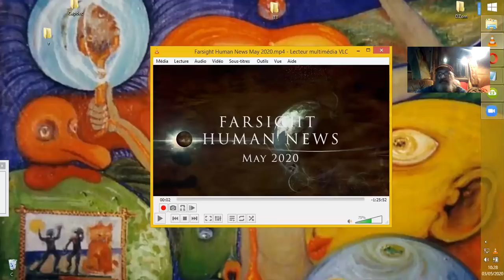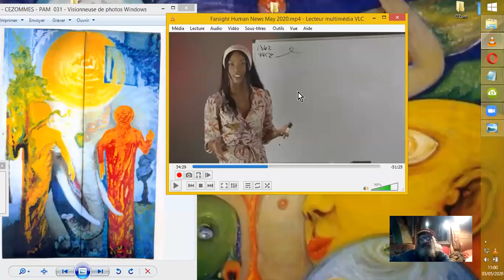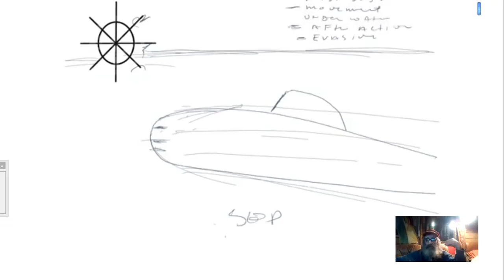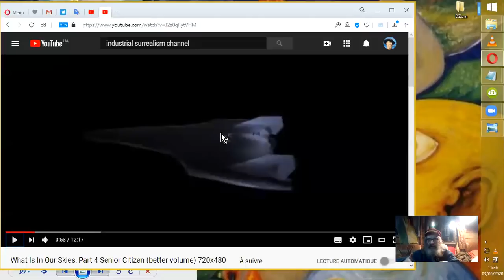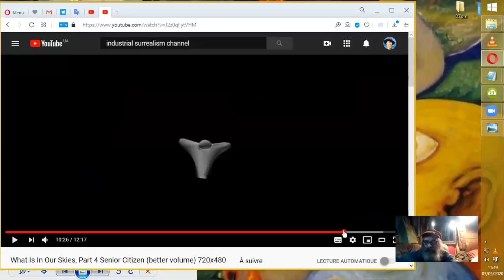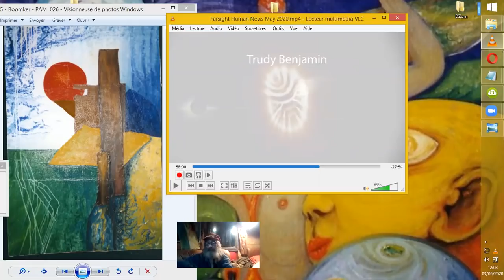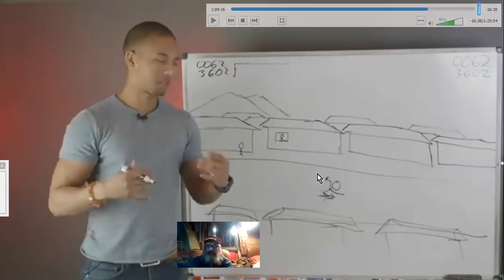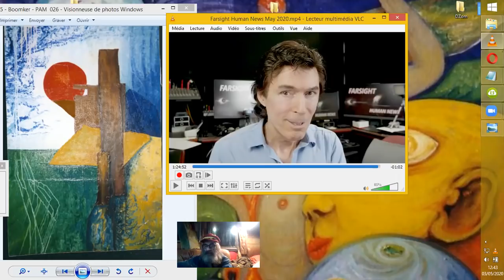En MAI, quels EFFETS de quelles PLAIES ???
Nous allons découvrir ce qu'ont perçu les REMOTE-VIEWEURS du Farsight Institute comme évènements marquants pour le Mois de Mai 2020.
Source : Farsight Human News: May 2020
FarsightPress
•2 mai 2020